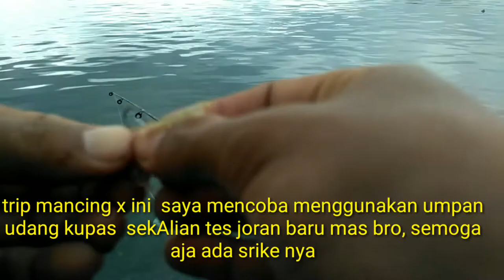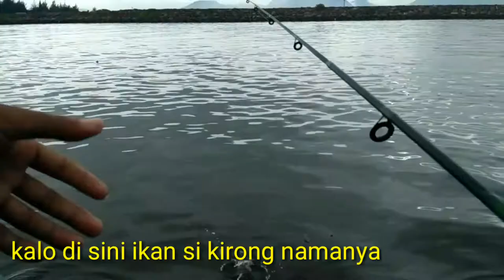mancing di sini ikan nya rakus- rakus semua umpan baru turun langsung di sambar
Trip mancing kali ini menggunakan kan udang kupas sekalian mau coba joran baru, suasana nya baru siap ujan otomatis ikan nya pada lapar-lapar semua, ikutin trus video nya jangan lupa like, komentar, share & subscribe supaya Channel ini bisa berkembang, terimakasih